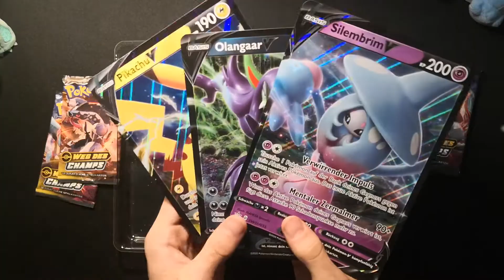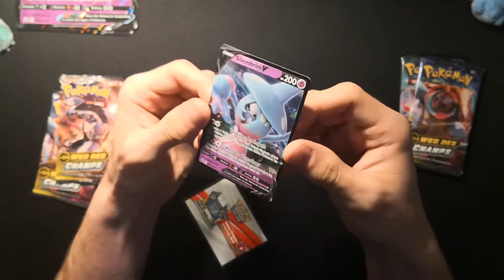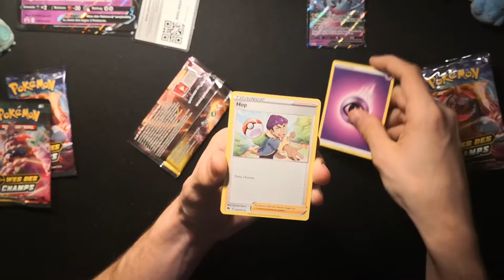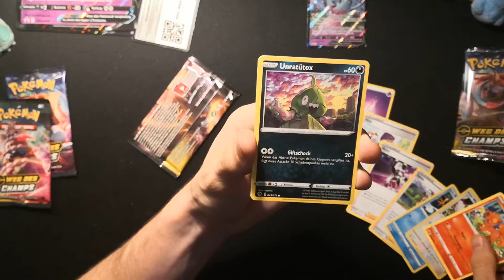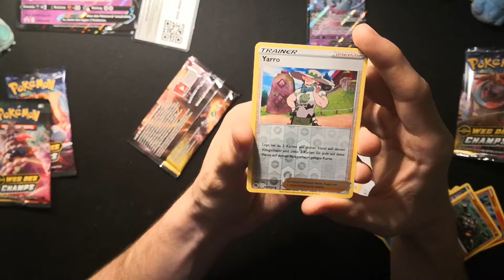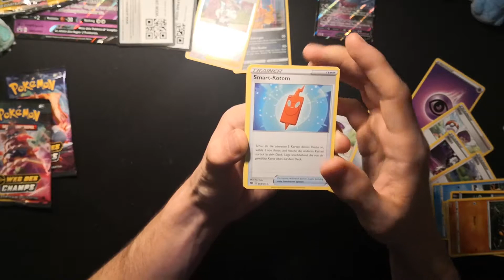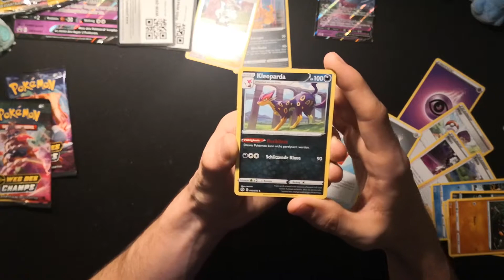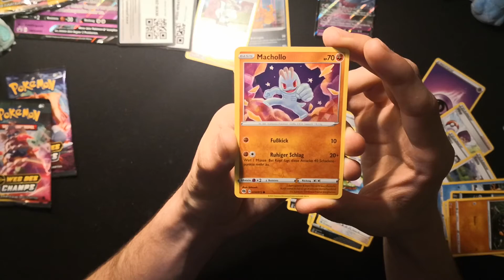Pokemon Weg des Champs Silembrim Box !! Was erwartet uns in der Box ?!? GLURAK ???🤩😆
ich öffne die Pokémon Silembrim V Box Weg des Champs.

Euer Pokeholmes